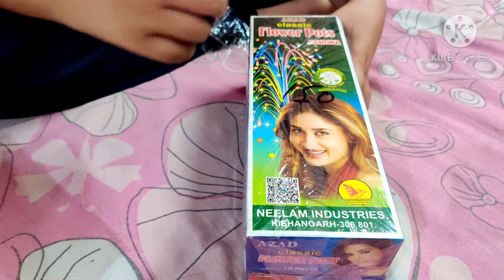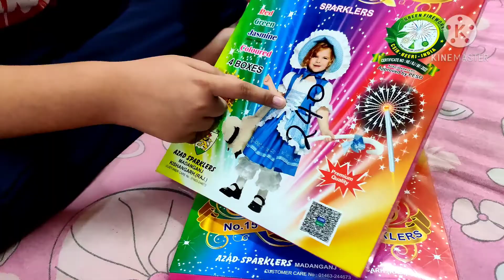DIWALI 2020 FIREWORKS STASH PART 2 DIWALI KE PATAKE DIWALI STASH 2020